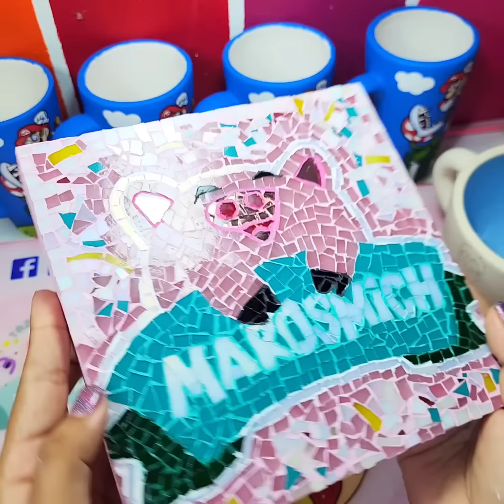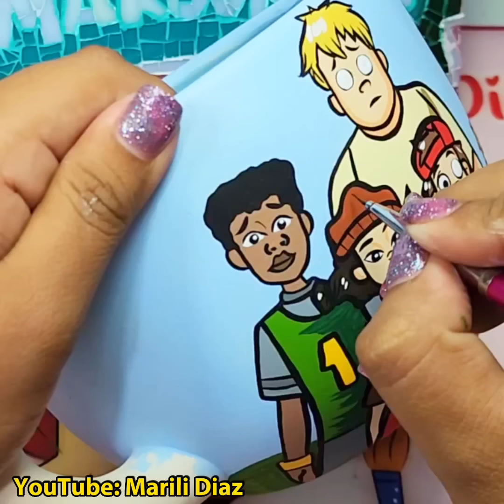Story time "La primaria fue mi pesadilla" | Pintando taza de Recreo